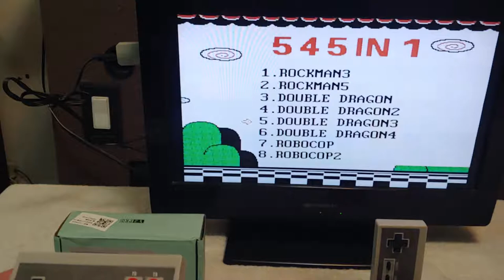USB NES CLON 8 BITS INALAMBRICO.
Este es un sistema tipo clon de NES de 8 bits
Sin consola.